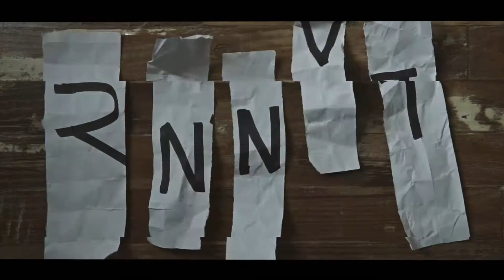PLEASURE vs GRATIFICATION // How to analyze your decisions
Anytime we delay action, it's because we choose pleasure instead. Way too many of our decisions are directed by pleasure, and we don't even realize it. It's all because we are bad judges of how much we allow pleasure to influence us.